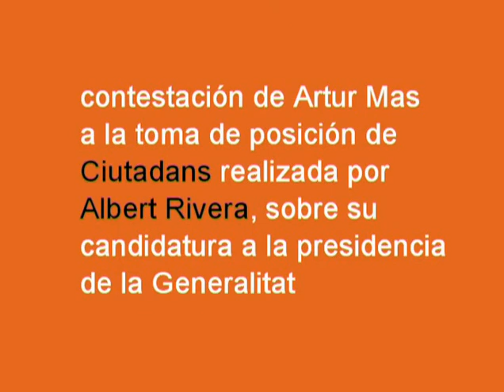C's- Mas contesta a Ciutadans en el debate de investidura (21/12/2010)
toda la información de la actividad parlametnaria de C's